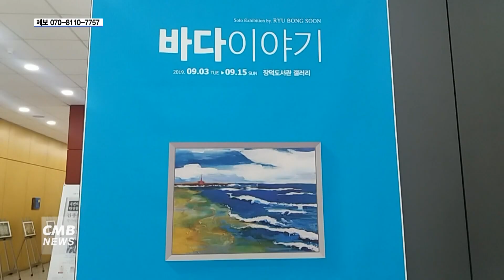[광주뉴스][시민기자단] 광주 장덕도서관, 갤러리 바다이야기 전시